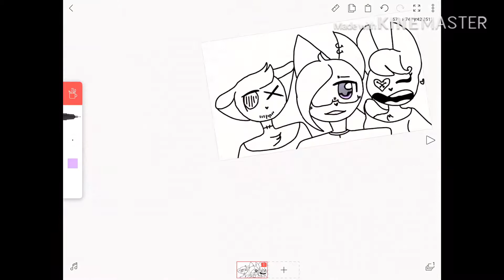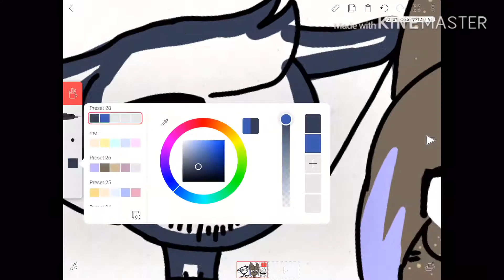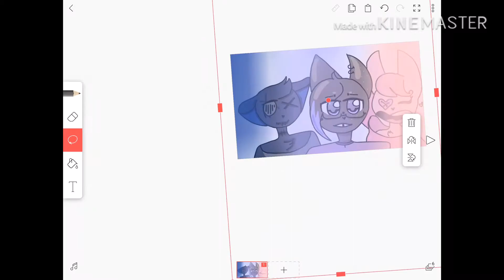Listen up!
Hey peeps
So. This new series is. my first one ;-;
So... I dunno what its called...
please help me... if you have any names for it plz tell me.

I should explain the characters.

So the blue one is called raggdoll.
The brown one in the middle is star.
And the pink one is called candy.

Raggdoll:
Personality: shy and doesn’t talk, but when they do
Gender: ???
Favourite colour: blue
Stuff about them: not much is known about them

Star

Personality: shy but sometimes has an outburst of confidence
Gender: female
Favourite colour: purple
Stuff about them: get to know her and she is really nice, has quite a smart brain, loves to read, draw and tidy, lucky

Candy
Personality: confident
Gender: female
Favourite colour: pink
Stuff about them: not much is known about her, but one thing is true. She loves everyone.

Ok hope you enjoy